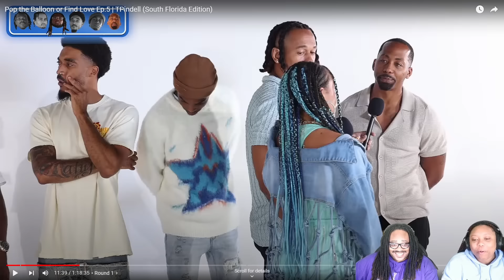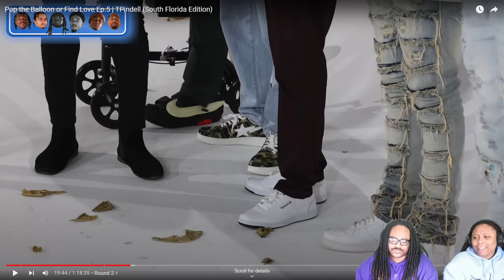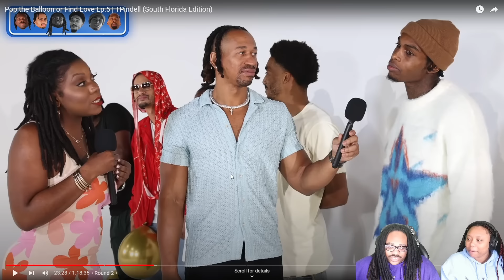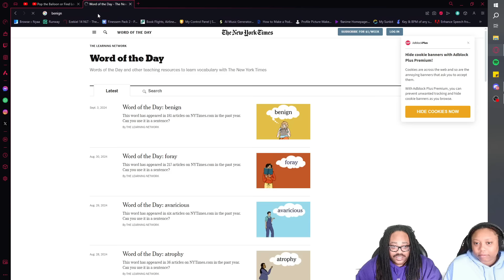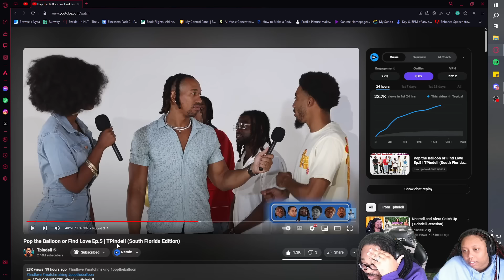DATING IS COOKED! | Pop the Balloon Ep.5 | TPindell (Reaction)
DATING IS COOKED! | Pop the Balloon Ep.5 | TPindell (Reaction) ! Tpindell is back with his version of pop the balloon or find love! We are huge fans of Tpindells content so ofcourse we have to show him the same love we show to Arlette Amuli. Can TpindellTV help these people find love? @tpindell3
Timestamps:
00:00 Intro
00:25 Announcements
01:07 Reaction Start
04:22 Dria
24:09 Jordan
01:04:48 Queen
01:58:14 Closing Statements